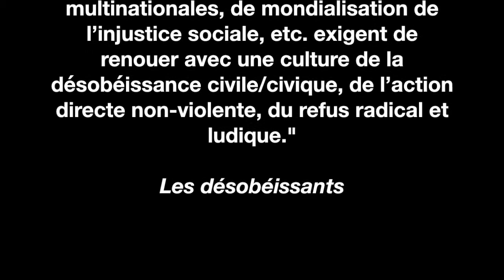Remi Filliau, la désobéissance civile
Histoire populaire est allé à la rencontre de Rémi Filliau, coordinateur et formateur pour "Les Désobéissants". Le collectif des désobéissants est une organisation militante non-violente menant des actions de désobéissance civile. Vous pouvez les retrouver sur desobeir.net .